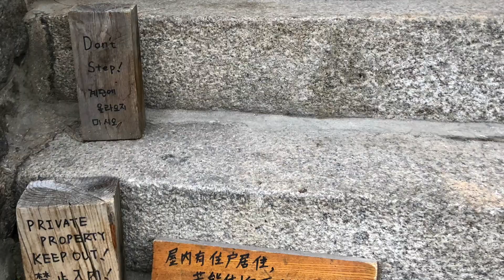Long layover in Seoul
On the way back from Vietnam we had a 12-hour layover in Seoul. We arranged for Korea GPS Travel to pick us up at the airport in an amazing minibus with pink and purple 1970s interior. We hit the following sites and then went back to the airport to head home.
BukchonHanok Village
Gyeongbok Palace
Blue House (quick glance as we drove by)
Cheonggye Stream
N Seoul Tower
Insadong Antique Street
Gwangjang Food Market (amazing!)
Seoul Temple of the Church of Jesus Christ of Latter-day Saints

Music by Luna Lee covering Coldplay on Korean instruments.